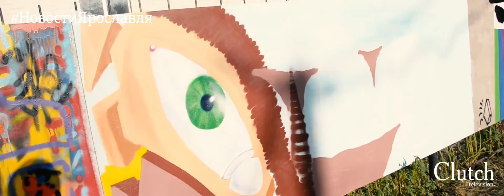Граффити в Ярославле - искусство. "На районе". Музей современного искусства Новости Ярославля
Музей современного искусства совместно с ярославскими уличными художниками создал картины, которые стали постоянной экспозицией музея. Тема каждой картины связана с творчеством известного художника. Представим на мгновение, что Малевич или Куинджи были граффити художниками. Как в таком случае могли бы выглядеть их работы?